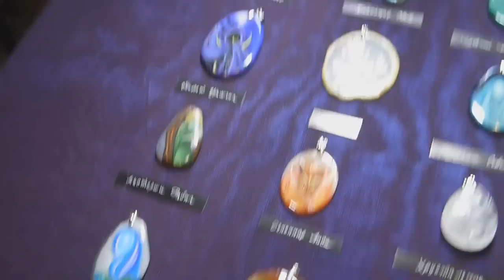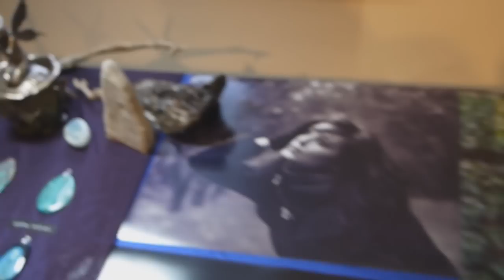ВЫСТАВКА ФИАЛОК И РЫБ